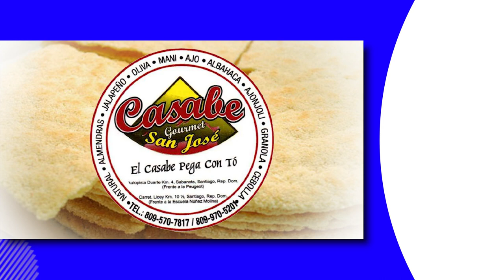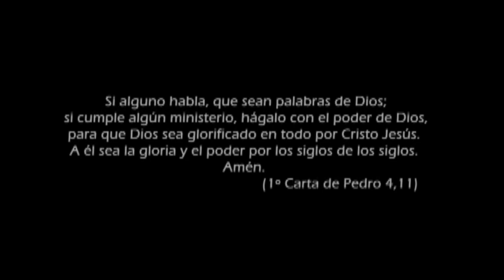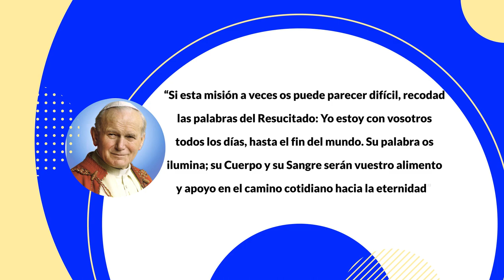PENTECOSTES, HOY QUIERO HABLARTE 03-06-2023.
Eric Ramírez, PENTECOSTES